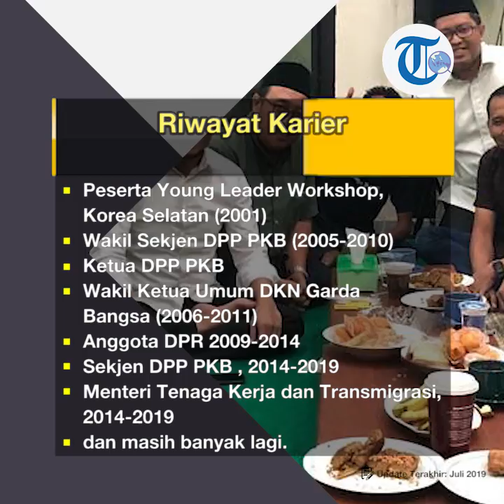Profil Hanif Dhakiri - Politisi Partai Kebangkitan Bangsa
TRIBUN-VIDEO.COM - Muhammad Hanif Dhakiri atau yang akrab dikenal Hanif Dhakiri lahir di Semarang, pada 6 Juni 1972.

Ia merupakan anak dari pasangan H Zuhri Maksum dan Hj Siti Hafsoh.

Sang ayah berprofesi sebagai guru sekolah dasar.

Hanif Dhakiri merupakan sosok politisi Indonesia.

Di kancah perpolitikan nasional, nama Hanif Dhakiri sebenarnya sudah tidak asing lagi.

Hanif Dhakiri merupakan anggota atau kader dari Partai Kebangkitan Bangsa (PKB).

Kini, Hanif Dhakiri menjabat sebagai Menteri Ketenagakerjaan Indonesia.

Hanif Dhakiri mulai menjabat sebagai menteri sejak 27 Oktober 2014, tergabung dalam Kabinet Kerja Jokowi-Jusuf Kalla.

Hanif Dhakiri memiliki istri yang bernama Marifah.

Dari pernikahan ini, ia dikaruniai tiga orang anak, yaitu Nabila Setia Izzati, Neilan Setia Izzati, dan Nameera Setia Izzati.